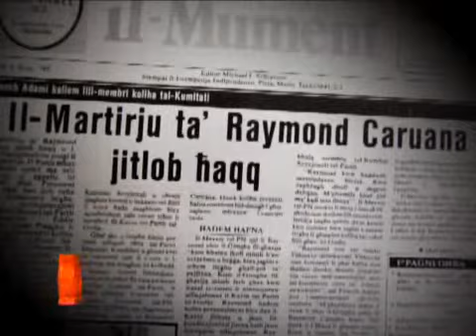Id-delitti ta Karin Grech u Raymond Caruana - Malta naqset li ma solvietx il-kazijiet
Zewg delitti ta' zewg zghazagh innocenti li hasdu l-pajjiz kollu. Il-qtil ta' Karin Grech ta' 15-il sena b'bomba mohbija f'dak li suppost kien rigal tal-Milied u l-qtil ta' Raymond Caruana ta' 26 sena b'tir sparat lejn il-Kazin Nazzjonalista tal-Gudja. L-istejjer kollha u l-ahhar informazzjoni f'Xarabank. FXarabank ukoll l-istorja tal-frame-up fuq Pietru Pawl Busuttil, akkuzat ghalxejn bil-qtil ta Raymond Caruana.